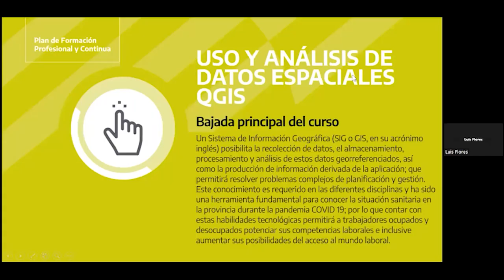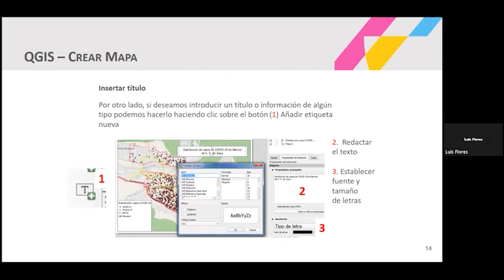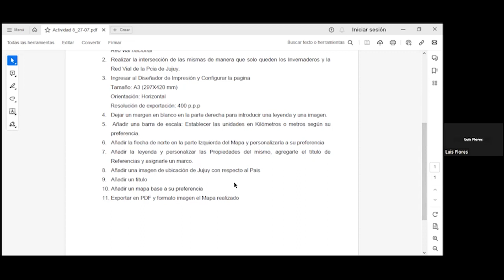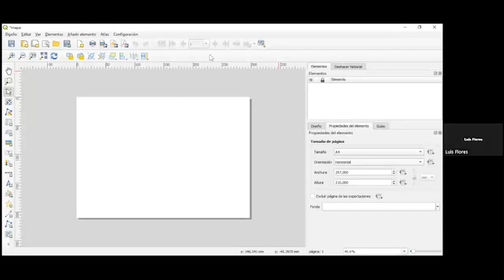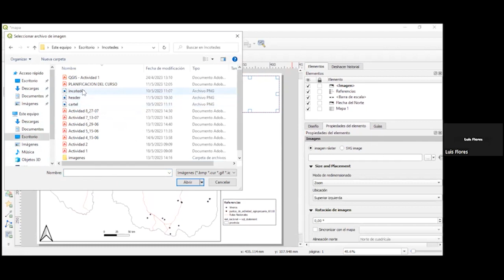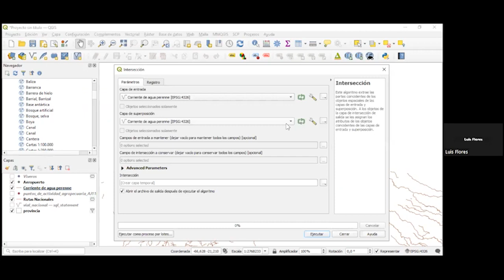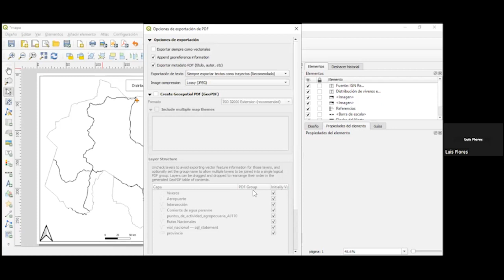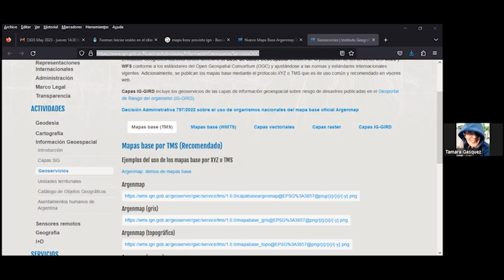Uso y análisis de datos QGIS - clase 10 mayo 2023